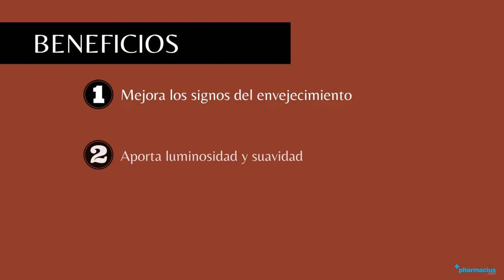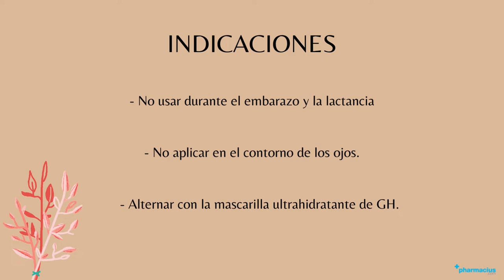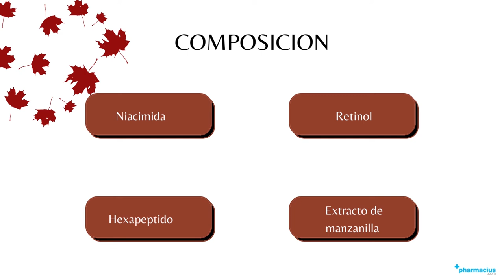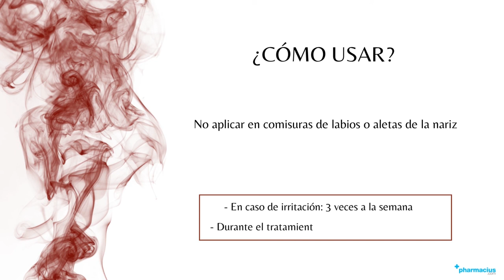RETINOL SERUM GEL: ¿Qué es?, Beneficios e Indicaciones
00:00 Intro
00:10 Presentación
00:20 ¿Qué es?
00:37 Beneficios
00:53 Indicaciones
01:26 Composición
02:27 ¿Cómo usar?
03:11 Comprar RETINOL SERUM GEL en pharmacius.com

¡Comparte tu opinión sobre RETINOL SERUM GEL!